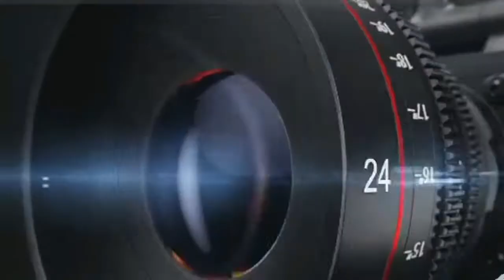TABASKI LE CONSEIL DEPARTENTAL UNE INSTITUTION DACTION ET DE REALISATION